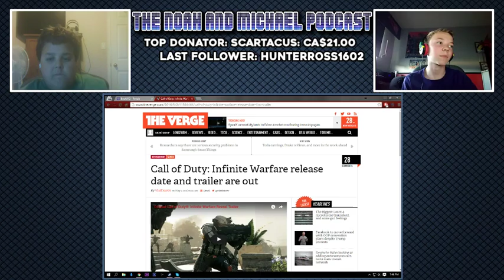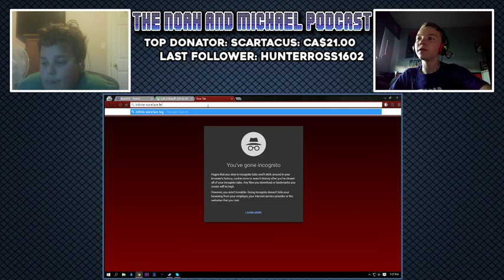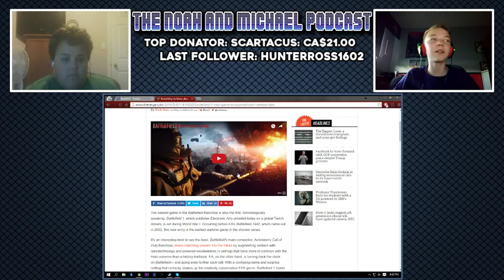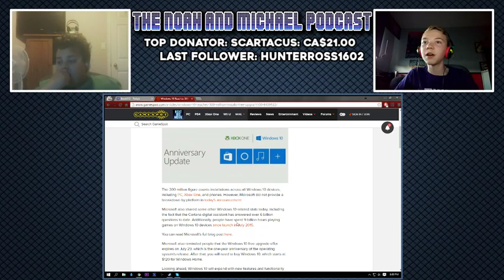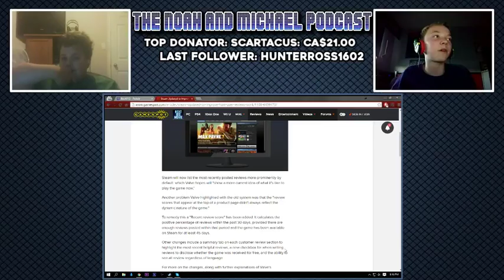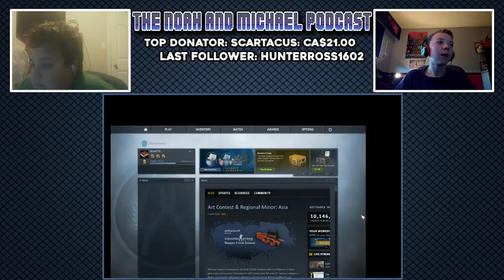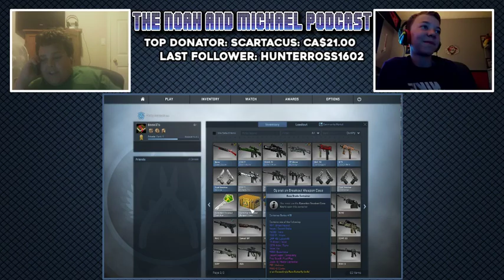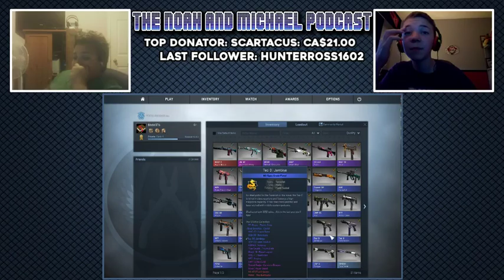The Noah and Michael Podcast Episode 8!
The eighth episode of the Noah and Michael Podcast! Why am I still uploading these?